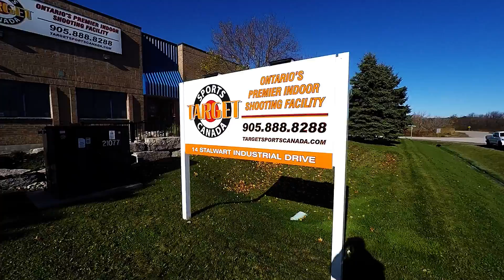Pumpkin Massacre 2014 - Target Sports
Target Sports Canada Annual Pumpkin Shoot 2014 edition. Thanks to all the shooters who came out and showed off some of their toys doing what they love...massacring pumpkins.

Shout out to the range for putting on the event every year and cleaning up the tremendous mess we all left behind :/

Happy to report the pumpkin horde has been defeated for another year